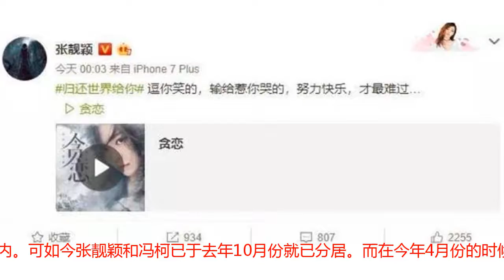张靓颖离开少城，感情到经济与冯珂划清？网友：心疼！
张靓颖在歌坛上的成就可谓是很高呢，很多经典的歌曲吸引了不少网友粉丝的喜爱，但是在感情上却是坎坎坷坷呢。张靓颖与冯珂的结婚一直是受到母亲的反对的，更是各种阻挠，但最后还是结婚成功了不在国内。可如今张靓颖和冯柯已于去年10月份就已分居。而在今年4月份的时候，张靓颖深夜发文疑回应情变，新歌的歌词来似表达自己的烦乱的心境。不过一切都是猜测都没有得本人证实。近日，张靓颖的一条微博又引起了不少的关注，那就是张靓颖晒出合约照，表示自己已与少城时代解除经纪合约，并写道：“明天起，一切从一开始。”张靓颖自09年与冯轲成立了少城时代，一直发展至今。张靓颖此举不仅感情甚至事业都上与冯珂彻底断绝关系，看来11年感情抵不过2两年的婚姻啊。对此，网友纷纷表示到，“永远站在张靓颖这边啊，支持张靓颖的决定！”“支持女神，你会越来越好的！”ps：图文来源网络，若侵权请联系删除。